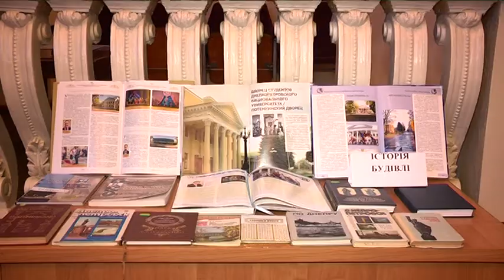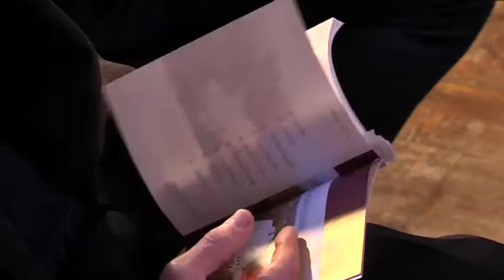Книгу про історію Потьомкінського палацу презентували у Дніпрі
Книга «Символ міста. Найстаріший палац» розповідає історію Потьомкінського палацу. Будові вже більше 230 років, вона була  резиденцією князя Потьомкіна, дворянським будинком, а зараз - це студентський палац культури. Автори видання — Ігор Кочергін та Валентин Старостін - написали книгу за рік. Проте написанню  праці передувала багаторічна дослідницька робота.